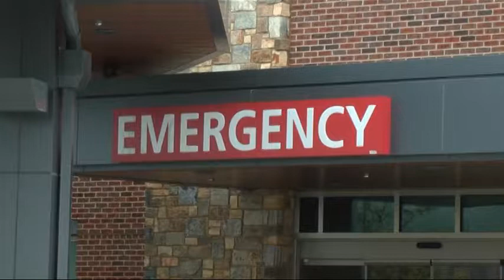CBS19 Healthwise - When do you Call 911 or Visit the Emergency Department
Martha Jefferson Hospital, emergency department, Dr. Leroy Caudill